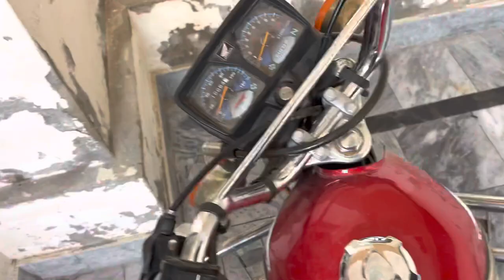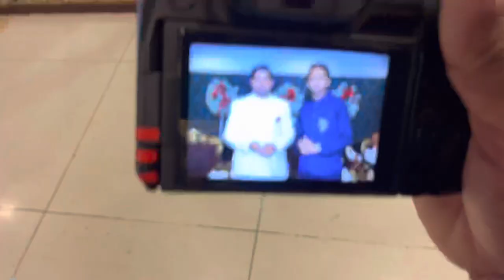walima wedding vlog 😄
CREDIT